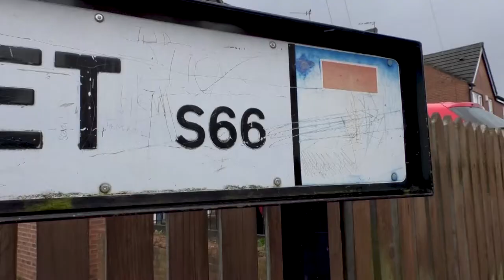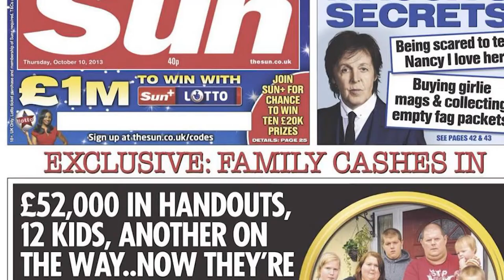Sue's Story | Social Housing in the UK